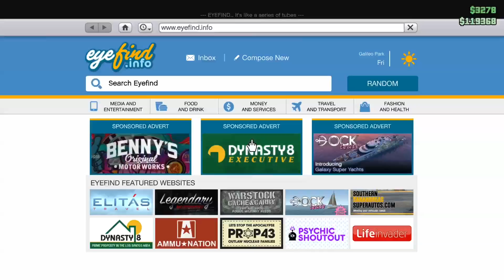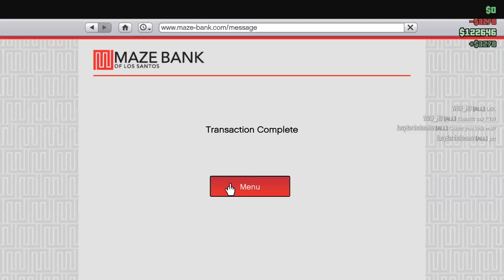STUPID NAMES! (Grand Theft Auto Online)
Also please comment what you thought of this video, other videos and future suggestions!

See Ya'll Real Soon! :)